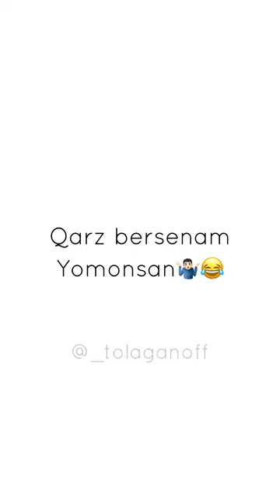Mittivine | Qaytib qarz so’ramidi 😅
Qarzni so’ramasdan shundey yo’l bilan chiqarib olish mazzada 😅